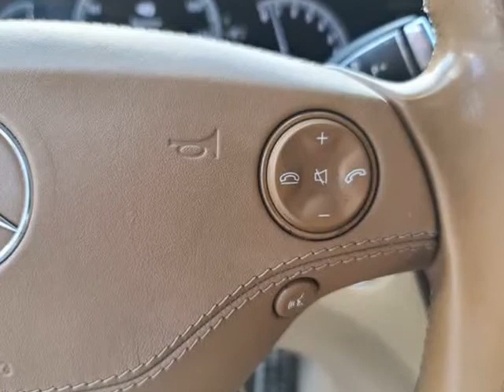2010 MERCEDES-BENZ CL550 550 4MATIC (jacksonville, Florida)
auto boutique
8849 arlington expy
jacksonville